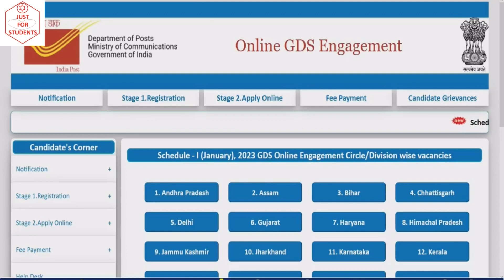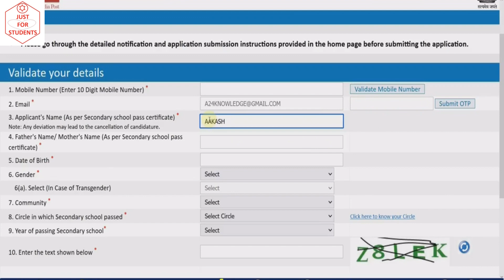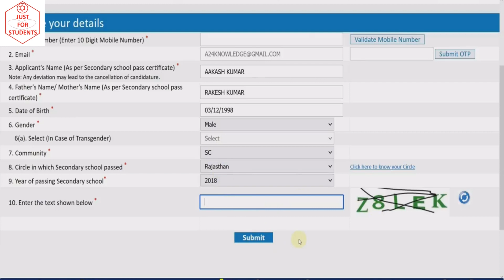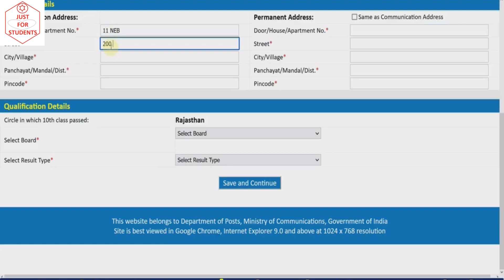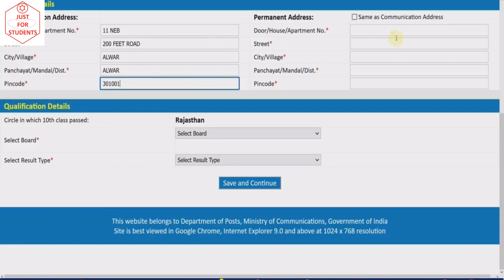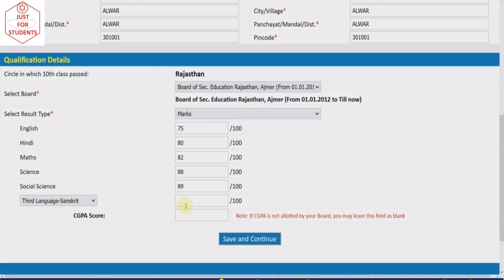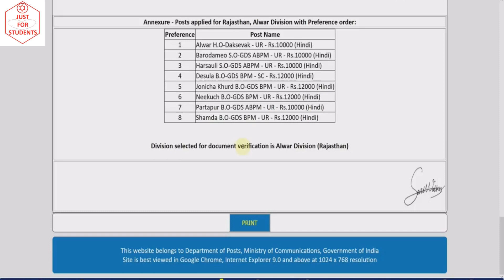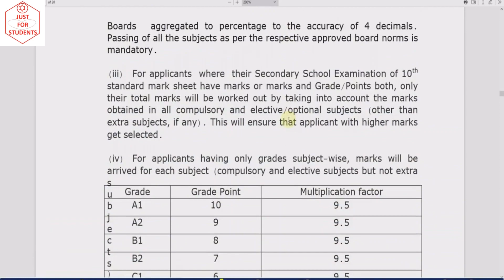India Post Office GDS Online Form 2023 Kaise Bhare ¦¦ How to Fill India Post GDS Online Form 2023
India Post Office GDS Online Form 2023 Kaise Bhare ¦¦ How to Fill India Post GDS Online Form 2023 Just for Students
In this video we discuss India Post Office GDS Online Form 2023 Kaise Bhare & How to Fill India Post GDS Online Form 2023
Check India Post Office GDS Online Form 2023 Recruitment details before Apply

India Post Office GDS Recruitment 2023: India Post Office has Inviting Online Application Form for the Recruitment of Gramin Dak Sevak GDS 40889 Post. Those Candidates are interested in the Following Process of India Post Office GDS Recruitment 2023 & complete the Required Eligibility Criteria Can read the Full Notification and Apply Online for India Post GDS Vacancy 2023 @indiapostgdsonline.gov.in